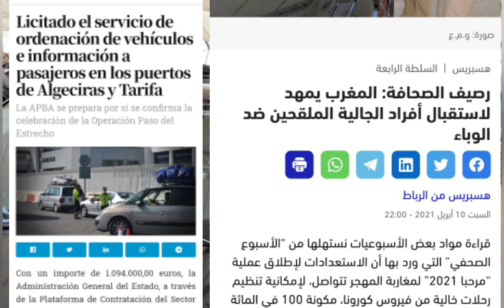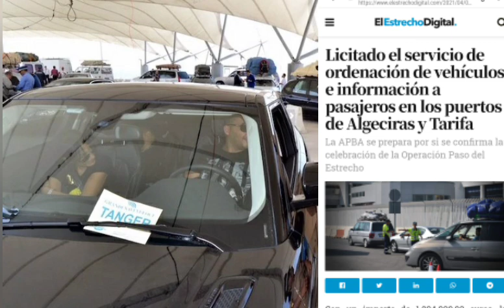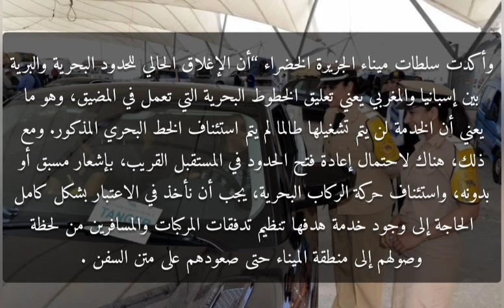خبرين في يوم :استقبال الجالية الملقحين "مرحبا" + جريدة🇪🇦 تؤكد مزيد من الاستعدادات ل"مرحبا" 2021